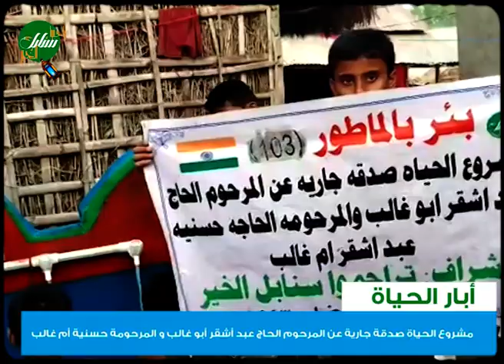مشروع الحياة صدقة جارية عن المرحوم الحاج عبد أشقر أبو غالب و المرحومة حسنية أم غالب